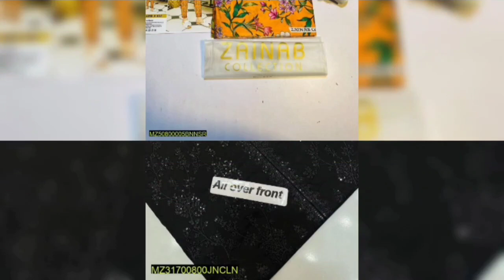khaddi digital printed linan 2 piece suits